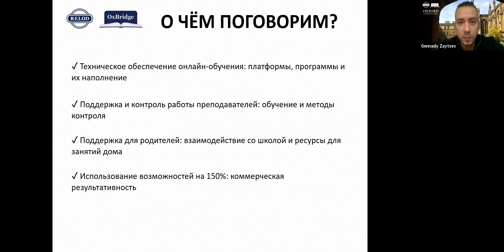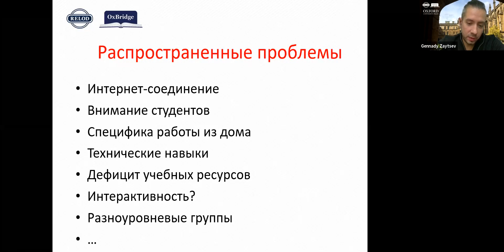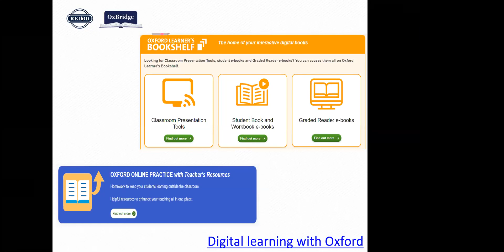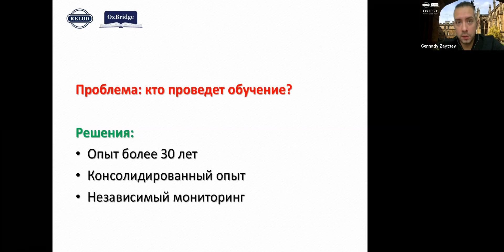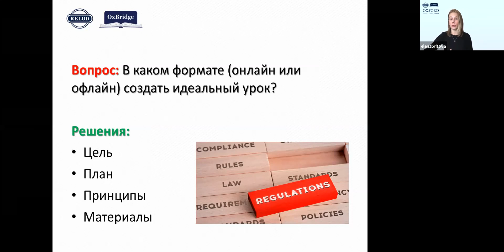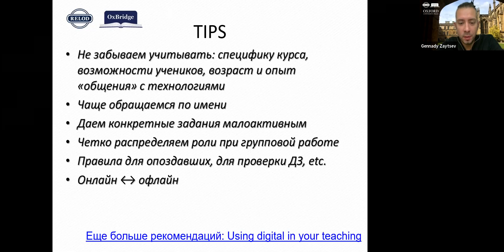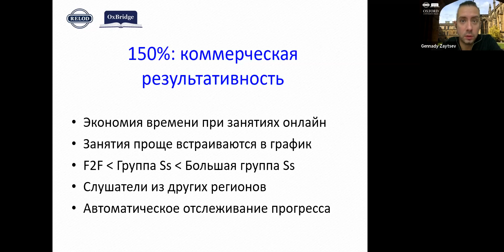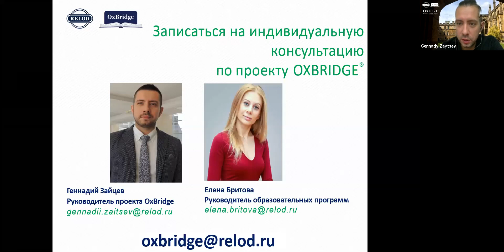Методическая пятница RELOD